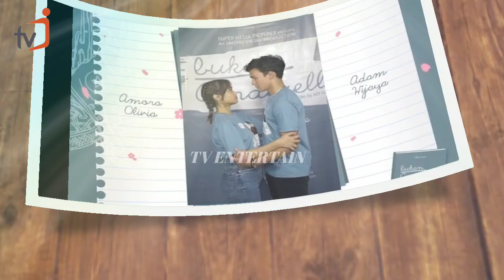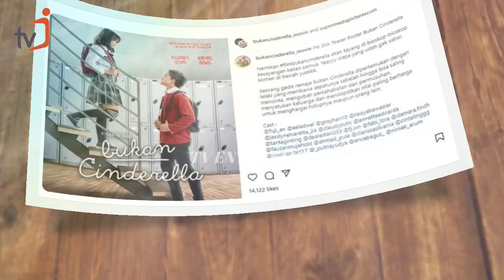Pencapaian Fantastik FUJI Bungkam Mulut Besar Farhat Lbh 388rb Memuji FUJI Dlm Film Bukan Cinderella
fuji thariq gala halilintar fujian thariqhalilintar dan fuji thofu Galasky#cintaGala attahalilintar attaaurell vanessa bibiardiansyah fadlyfaisal genhalilintarhubungan asmara thariq halilintar dan fuji,keseriusan hubungan thariq halilintar dan fuji,thariq halilintar temui h.faisal,ahli tarot denny darko prediksi hubungan thariq dan fuji,momen hari valentin fuji dan thariq,dinner romantis fuji dan thariq halilintar,thariq halilintar lamar fuji